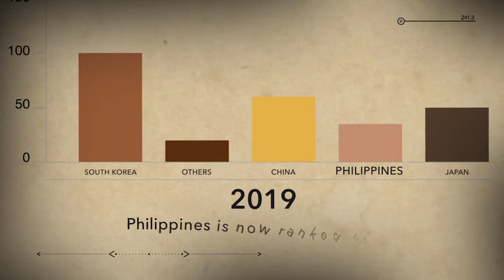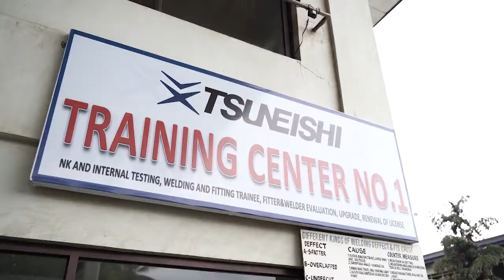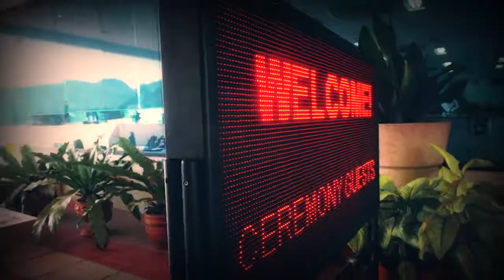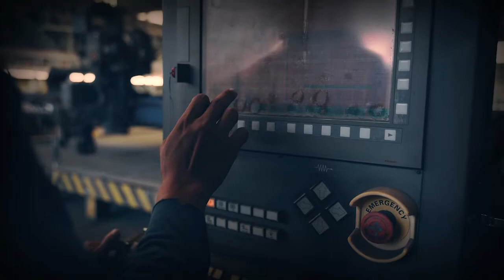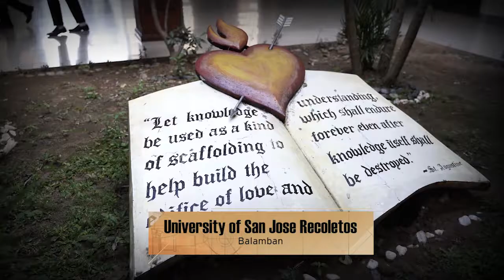Tsuneishi Heavy Industries 25th Anniversary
TSUNEISHI HEAVY INDUSTRIES (CEBU), Inc. held a ceremony to mark the 25th anniversary of its establishment.

In 1994, when there was not yet much development of industry and basic infrastructure in the Balamban area of Cebu Island, TSUNEISHI HEAVY INDUSTRIES (CEBU) started developing land and constructing shipbuilding facilities. Today, 25 years later, the company has grown to become one of the largest shipbuilding factories in the Philippines, and has the capacity of building about 20 vessels a year, mainly 30,000-ton to 180,000-ton class bulk carriers.

EIGHT FOLIO
CRAFTING CONTENT FOR EVERY VISION.
Sharing untold stories. Redefining market trends. Delivering fulfillment.